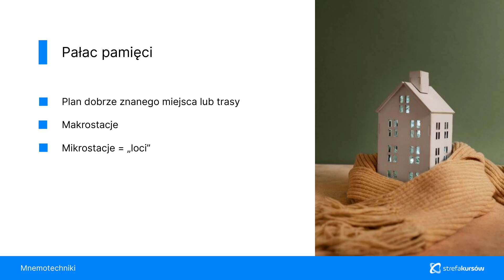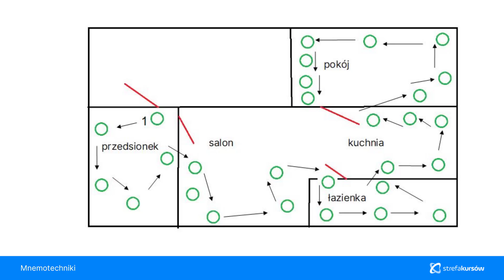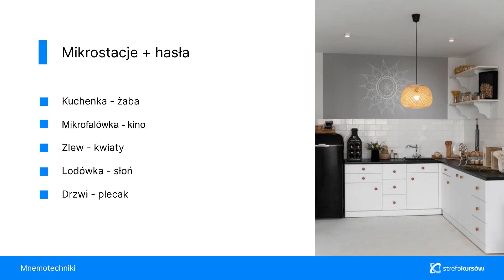Kurs Nauczanie ANGIELSKIEGO w PRZEDSZKOLU- NOWOCZESNE TECHNIKI | Pałac pamięci | ▶strefakursow.pl◀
🌐Jeśli szukasz sposobów na urozmaicenie swoich zajęć z przedszkolakami, chcesz rozwinąć swój warsztat nauczycielski i zainspirować dzieci do nauki, to ten kurs online jest właśnie dla Ciebie. Znajdziesz tu innowacyjne metody nauczania, które pomogą Twoim uczniom łatwiej zapamiętywać słówka i zwroty oraz w pełni angażować się w naukę i zabawę.

💎Czego się nauczysz:
➡️ Wykorzystania Pałacu pamięci: Nauczysz się, jak tworzyć Pałac pamięci, który pomoże dzieciom zapamiętywać nowe słówka i zwroty poprzez wizualizacje i skojarzenia.
➡️Angażowania zmysłów i emocji: Dowiesz się, jak zaangażować wszystkie zmysły dzieci oraz ich emocje, aby proces nauki był bardziej efektywny i przyjemny.
➡️Stosowania mnemotechnik: Poznasz mnemotechniki, które ułatwią dzieciom zapamiętywanie trudniejszych pojęć i struktur językowych.
➡️Tworzenia interaktywnych ćwiczeń: Nauczysz się, jak tworzyć interaktywne i angażujące ćwiczenia, które dzieci będą uwielbiać.
➡️Wprowadzania elementów gimnastyki mózgu: Dowiesz się, jak wprowadzać do zajęć elementy gimnastyki mózgu, które wspierają rozwój kognitywny dzieci.

💼 Korzyści:
➡️Zwiększona efektywność nauki: Pałac pamięci pomaga dzieciom szybciej i skuteczniej zapamiętywać nowe informacje.
➡️Większe zaangażowanie dzieci: Interaktywne metody nauczania sprawiają, że dzieci chętnie uczestniczą w zajęciach i są bardziej zmotywowane do nauki.
➡️Rozwój kognitywny: Ćwiczenia gimnastyki mózgu wspierają rozwój kognitywny dzieci, poprawiając ich koncentrację i zdolność do zapamiętywania.

🚀Niezależnie od tego, czy pracujesz już w przedszkolu, dopiero zaczynasz swoją karierę nauczyciela, czy jesteś studentem pedagogiki, znajdziesz w tym kursie wiele cennych informacji i inspiracji.